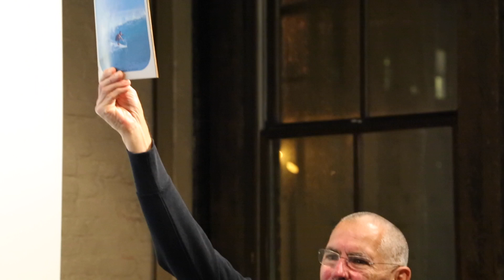Roy Fowler in Conversation with Mary Heilmann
7:00pm
Fort Gansevoort

Fort Gansevoort presents a discussion with artists Roy Fowler and Mary Heilmann, discussing the beach settings and surf culture that inspires both of their art practices.